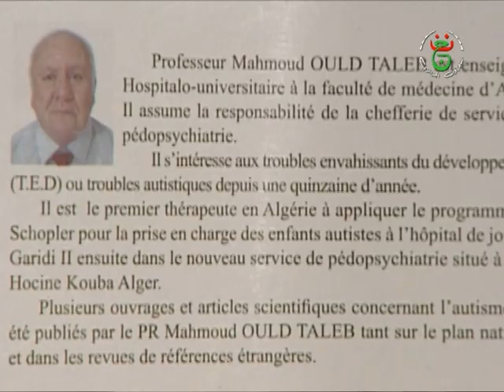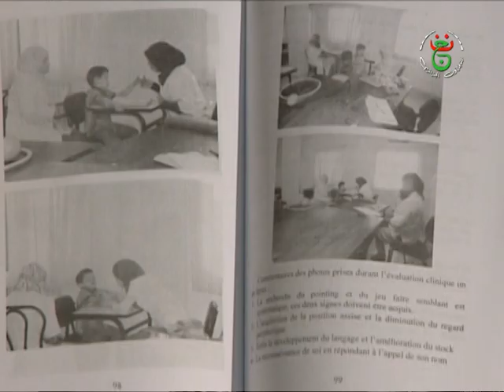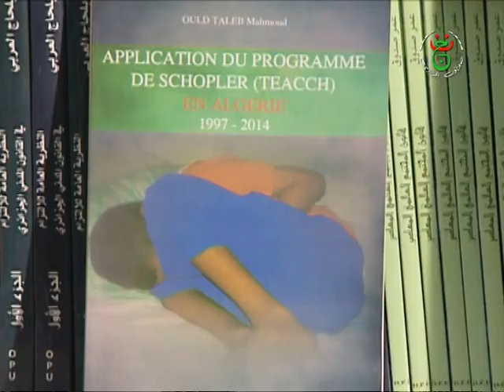OPU :Mr OULD TALEB Mahmoud: Application du programme de schopler (Teacch) en Algérie 1997-2014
Cet ouvrage explique l'application de la méthode de Schopler en Algérie. Il constitue en soi un guide pratique par la présence de nombreuses photos pour les parents d'enfants autistes et leurs thérapeutes pour vulgariser et connaitre une pathologie complexe et douloureuse à la fois car les ressources humaines et les établissements spécialisés manquent encore cruellement dans notre pays pour satisfaire une demande de soin exponentielle.